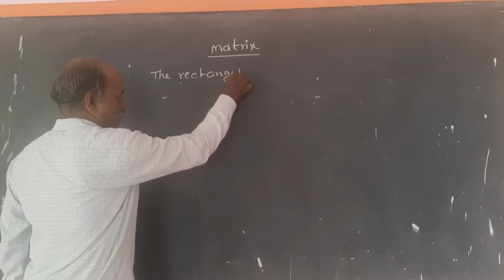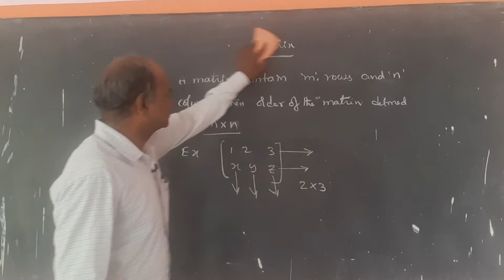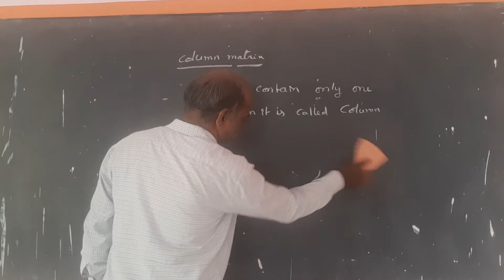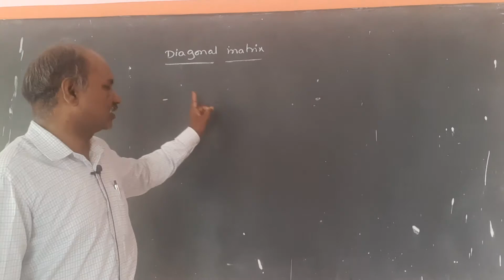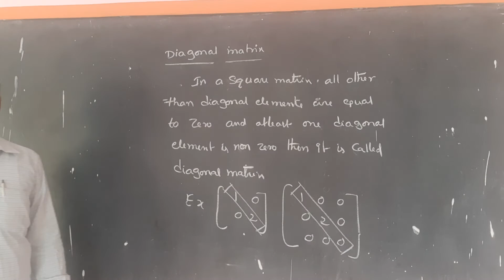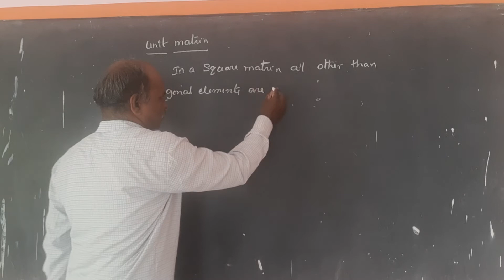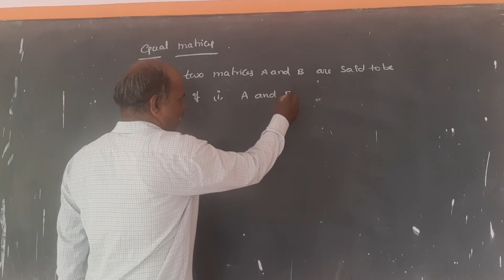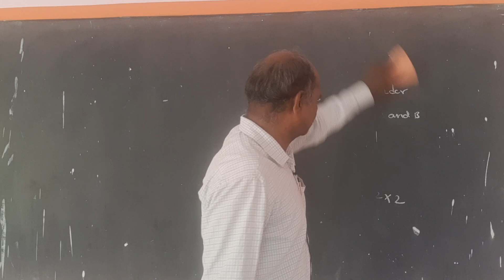IST YEAR MATRICES PART 2